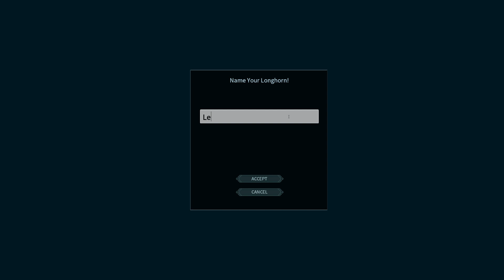Dark and Light Ep.46 Putting up a fence and the Longhorn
We put up a fence and tamed a longhorn.